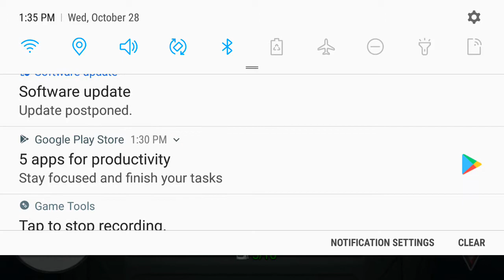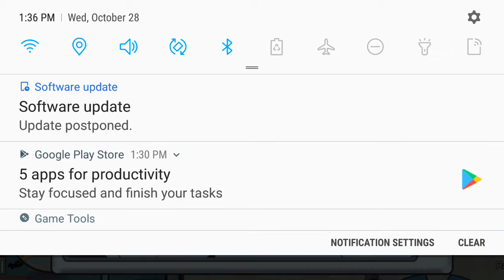among us with class part 2